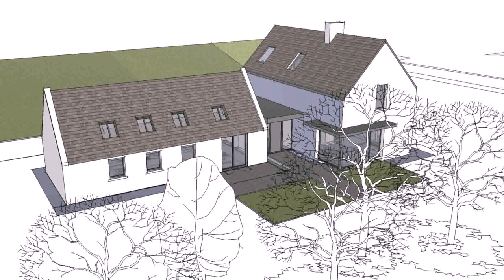Buy Car NY 5% DP